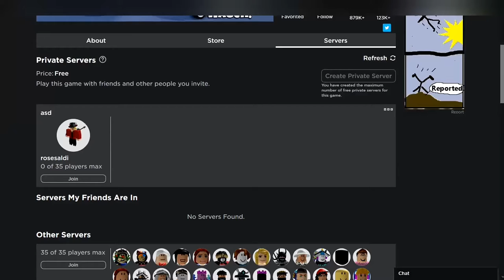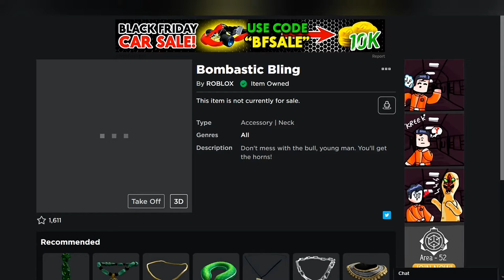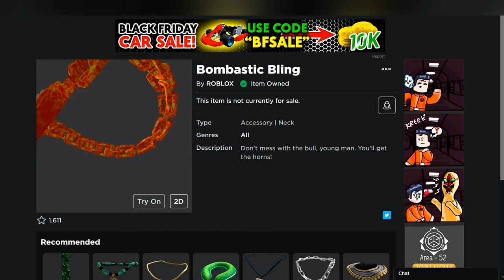[EVENT] Cara Mendapatkan BOMBASTIC BLING + OUTFIT Di ROBLOXIAN HIGH SCHOOL | Roblox